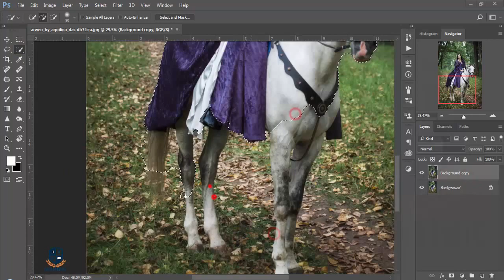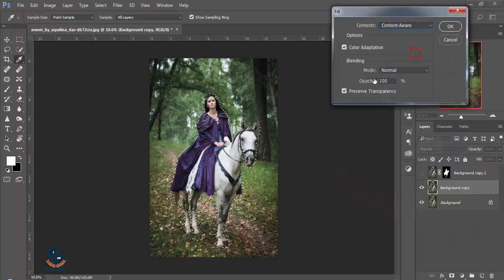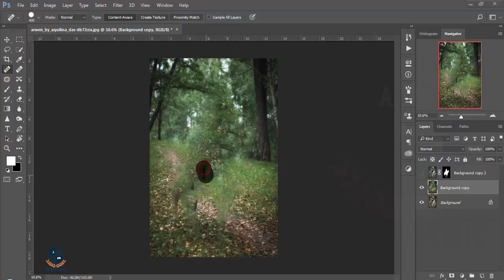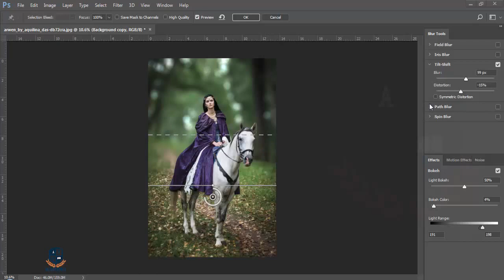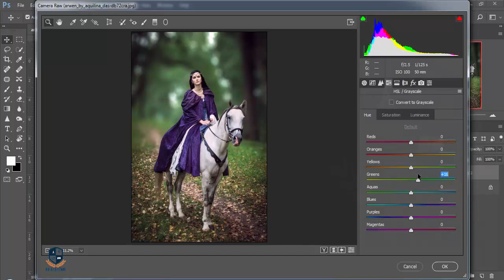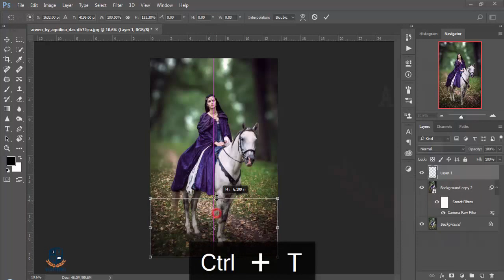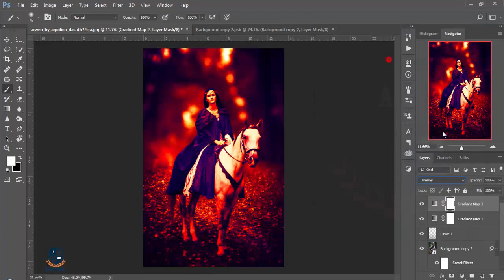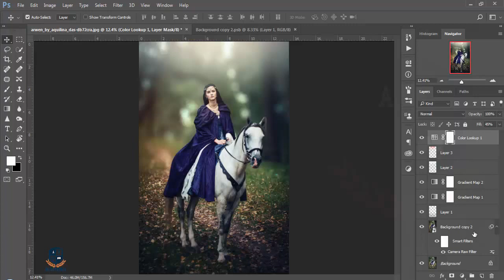Photoshop cc Tutorial: outdoor portrait retouching (Forest Queen)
Hi Everyone i am gonna show you a new thing today.Photoshop cc Tutorial: Fantasy Photo Effect (Forest Queen)